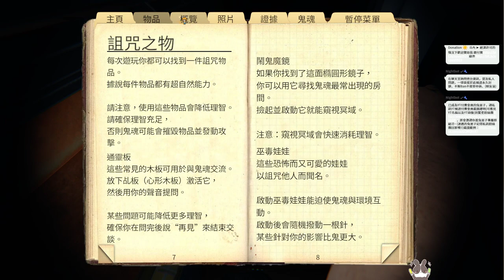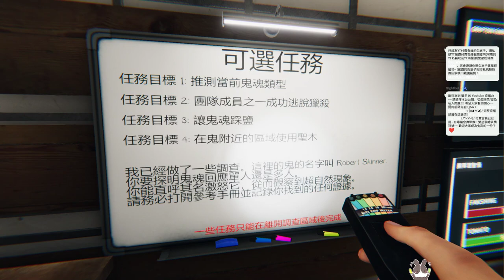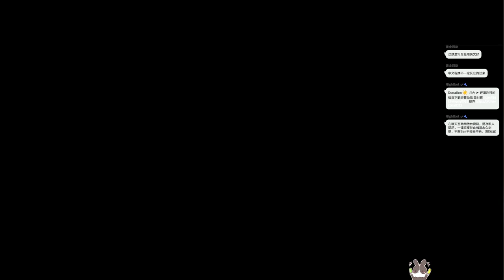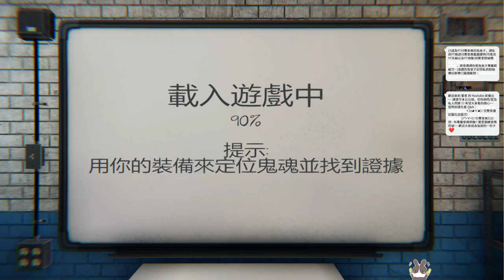【繁星】恐鬼症 2022 8 9